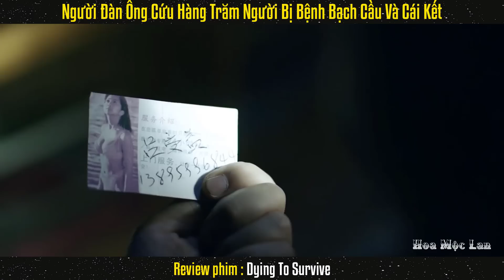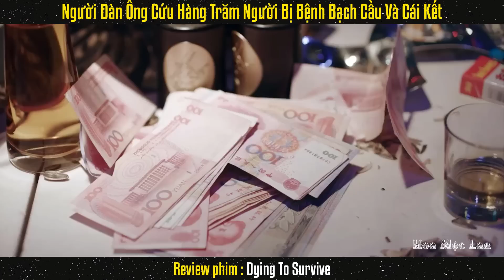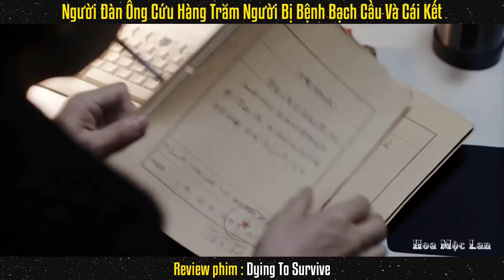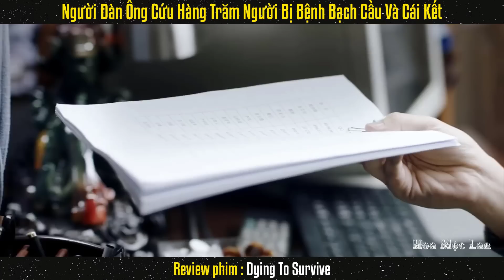Người Đàn Ông Chấp Nhận Ngồi Tù Để Cứu Hàng Trăm Người Bị Bệnh Bạch Cầu || Review Phim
Review phim : Dying To Survive